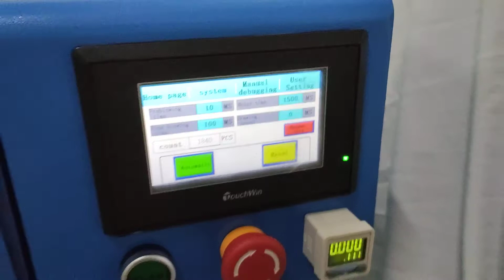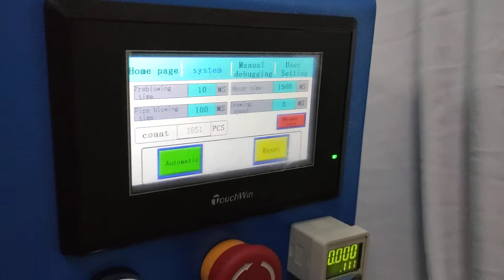半自动马达定子尼龙扎带机Semi-automatic motor stator nylon cable tie machine